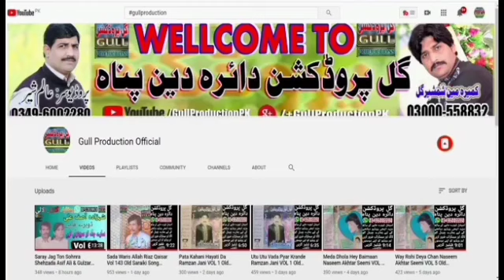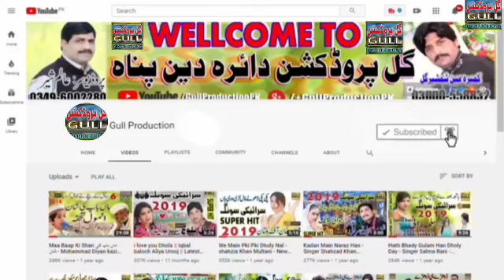Saifullah Khan Saifal Vol 2 Part 1 Mehfil E Mushaira Saraiki Poetry Dohray Mahiye By Gull Production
سیف اللہ خان سیفل محفلِ مشاعرہ سرائیکی مشاعرہ  کے مکمل والیم سننے کے لیے ہمارے چینل کا وزٹ کریں
• All Rights of Artwork, Logo, Audio, Video, Sale and distribution are reserved By Gull Production Pakistan